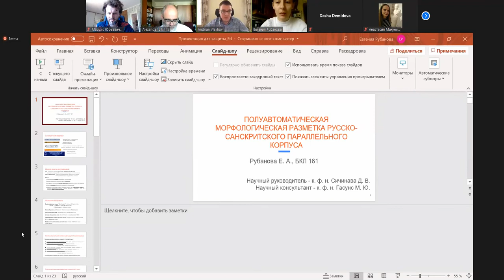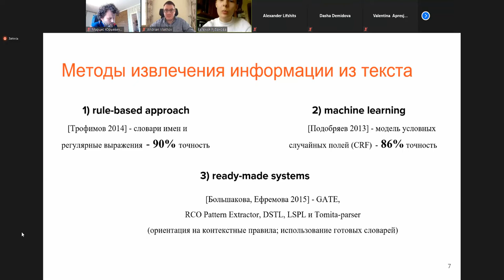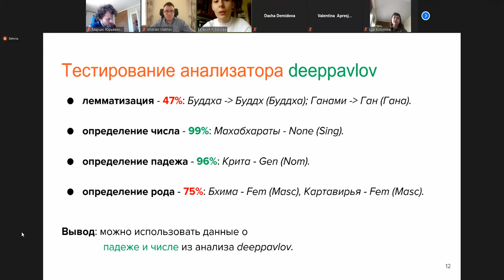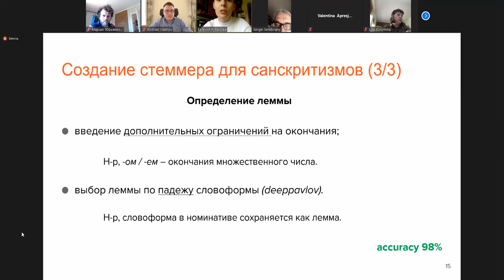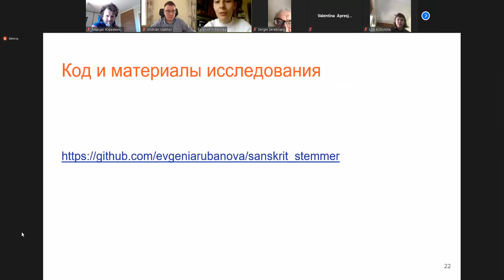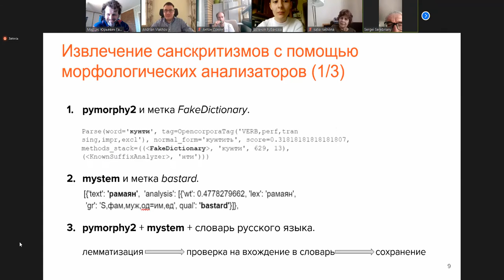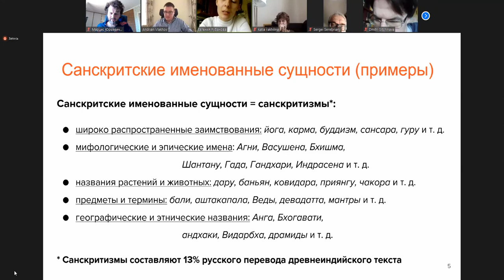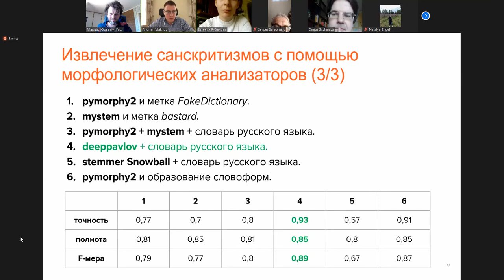Рубанова Е.А. Полуавтоматическая морфологическая разметка параллельного русско-санскритского корпуса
Локальная ГЭК №2, защита дипломной работы бакалавра, 8 июня с 10:50 до 11:30

Рубанова Евгения Аркадьевна
Сичинава Дмитрий Владимирович
Полуавтоматическая морфологическая разметка параллельного русско-санскритского корпуса
Semi-automatic Morphological Markup of a Parallel Russian-Sanskrit Corpus

Чтение доклада
1:30 Обзор существующих санскритских корпусов.
2:08 Работа нацелена на создание инструмента выделения и обработки санскритизмов из русских переводов древнеиндийских эпосов, который будет применим к морфологической разметке русско-санскритского параллельного корпуса и формирования автоматических указателей к книгам;
3:05 Используемые материалы;
5:45 Методы извлечения информации из текста;
6:40 Этапы работы;
7:15 I этап – извлечение санскритизмов с помощью морфологических анализаторов;
10:14 II этап – создание стеммера для санскритизмов;
13:10 Генерация автоматических указателей к «Рамаяне»;
14:10 Соотнесение санскритских имен в русском тексте и санскритском оригинале и морфологическая разметка;
17:00 Доступ к материалам исследования и библиография;

Обсуждение доклада
17:30 Вопрос от Антона Александровича о рубрике «бог, богов»;
19:05 Вопрос от Екатерины Владимировны о дальнейшем развитии работы над рабочей версией;
20:54 Комментарий Сергея Дмитриевича Серебряного об определении слов ботанической номенклатуры;
25:30 Комментарий Марциса Юрьевича Гасунса о трудностях разработки параллельного русско-санскритского корпуса;

Отзывы
26:15 Отзыв научного руководителя к.ф.н. Д.В. Сичинавы – параллельный корпус русского языка не только с санскритом, но и с любым другим языком делается впервые;
29:30 Отзыв научного консультанта к.ф.н. М.Ю. Гасунса – создана рабочая модель методологии XXI века;
30:55 Отзыв рецензента к.ф.н. Т.А. Архангельского (Гамбург) – дано несколько существенных замечаний по которым автором работы уже были сделаны исправления;
38:20 Заключительное слово докладчика.